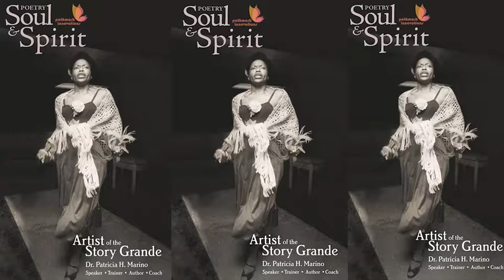Dr. Patricia Marino: Communicator, Consultant, & Coach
Learn about my background and approaches to storytelling, consulting, and coaching.